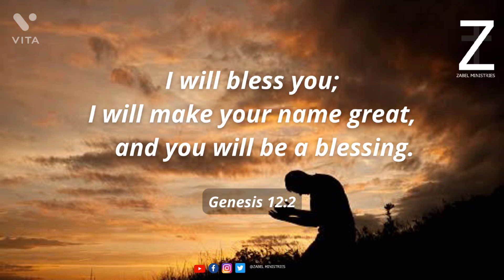Genesis12:2 | Zabel Ministries | Bible verse of the day | Message and Prayer#blessings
Genesis (12:2) I will bless you;
I will make your name great, and you will be a blessing.